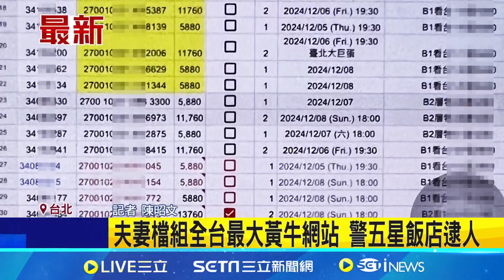周杰倫黃牛抓到了！夫妻檔組全台最大黃牛網站 警五星級飯店逮人 稱周董演唱會"保證預售" 粗估逾百人付錢｜三立新聞網 SETN.com